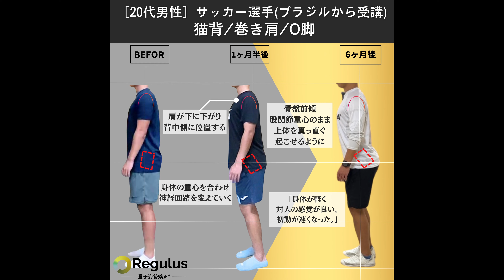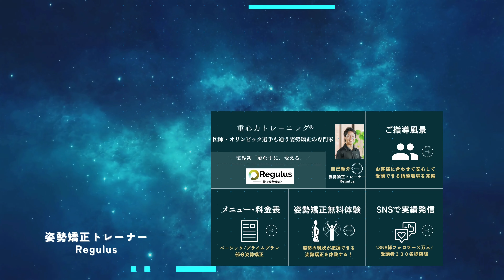【身体操作の本質！重心力トレーニング！】海外サッカー選手の動きも交えて！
今回は、15歳から海外（スペイン→ブラジルでプロ契約）でプロサッカー選手として活躍する甲斐翔大選手（21歳）に協力していただきセッション風景を撮影しました。

技術だけでは世界トップとは対等に戦えません。

身体と技術が組み合わさって、初めて世界トップと対等に戦えます！

日本サッカーに足りない動きを是非、最後まで見ていただけると嬉しいです。

🏆LINE登録で5大特典🎁🏆
✅姿勢矯正無料体験
✅講座スライド&受講者改善実績
✅オンライン姿勢骨格無料診断

→企業様向け講師ご依頼はこちら！

→ショート動画で学ぶ！

→テキストと図解で学ぶ！

→お客様の変化と感想！

→ショート動画と図解で学ぶ！

→長文テキストで学ぶ！

チャプター
0:00 指標となる基本の動き
3:03 股関節で捉えて胴体深部から動かせる身体をプレーに落とし込んでいく